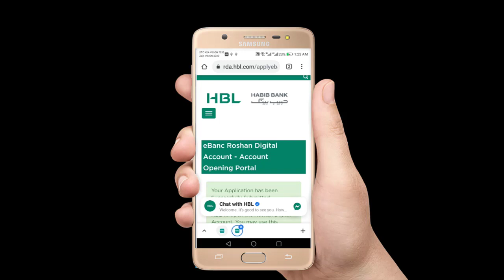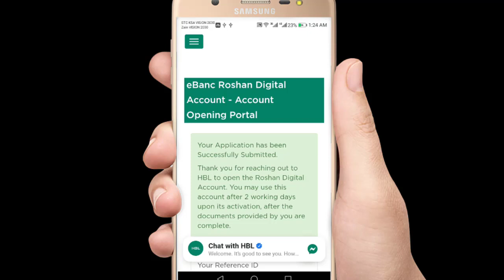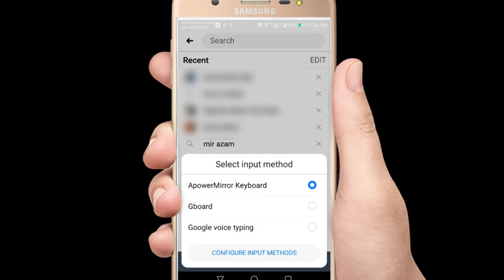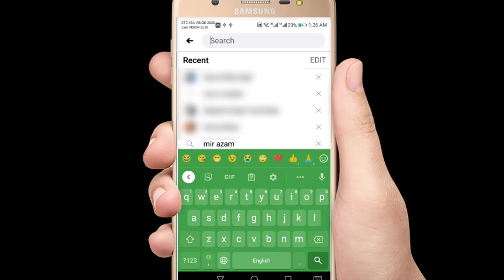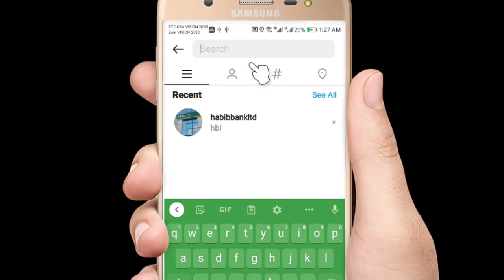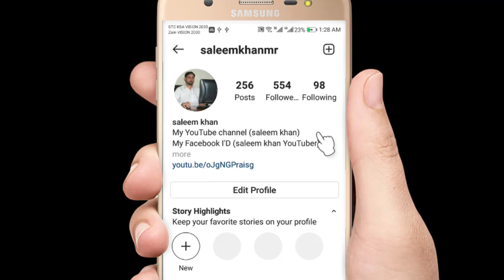how to apply roshan digital account online in mobile phone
روشن ڈیجیٹل اکاؤنٹ کھولنے کے لیے رابطہ کریں
how to apply roshan digital account online in mobile phone  HBL RDA account MCB RDA account How do I apply roshan digital account in new apply for roshan account Documents required for Roshan Digital account Opening CNIC NICOP POC Scanned Copy Passport (Pakistani and or foreign country Scanned Copy with entry exit stamp pages to establish identity with NRP status
Live digital photo through Webcam Signature scanned on white page
Proof of non-resident status. Roshan digital account open krne ke liye muj se rabta karen mein online open krta hn ap ko gar mein roshan card mele ga All bank roshan digital acccoun HBL MCB Meezan UNT Banks  AGR apko chahiye to muje se mere instagram py rabta kren
My TikTok ID__________saleem khan YouTuber